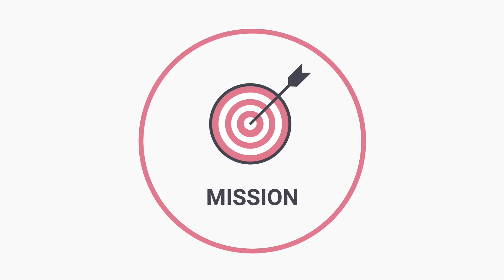Beast | 62 Amazing Facts | Vijay | Pooja Hegde | Yogi Babu | Nelson Dilipkumar | Sun Pictures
Here are some Interesting and Amazing Facts About the Upcoming Movie Beast, Starring Vijay Thalapathy and Pooja Hegde as the Lead Cast and is Directed by Nelson Dilipkumar.

Key Questions :-
0:00 Kyu iss movie ka director and writer baadla gaya?
0:03 Kon kon hai iss movie me?

Beast is an upcoming Indian Tamil-language action film written and directed by Nelson Dilipkumar and produced by Sun Pictures. The film stars Vijay and Pooja Hegde, with Selvaraghavan, Yogi Babu, Shine Tom Chacko, VTV Ganesh, Aparna Das, Lilliput Faruqui and Ankur Ajit Vikal in supporting roles.

In the upcoming blockbuster action film Beast here we are presenting some Interesting and Amazing facts regarding this movie. You will see your favorite actor, dancer and singer Vijay in lead role, Pooja Hegde will be in lead actress role, you will also notice Yogi Babu in this film. Nelson Dilipkumar is the Director of this film and Sun Pictures is the Production house.

After the completion of the production works of Master, it was reported that Vijay and AR Murugadoss would collaborate for a project produced by Sun Pictures with the film's music composed by S. Thaman. The project would mark Vijay and Murugadoss's fourth collaboration together after Thuppakki, Kaththi and Sarkar, the latter which was also produced by Sun Pictures. The project was confirmed by Murugadoss in an interview and was set to begin after the release of Master, for which Vijay had made up his mind that he would only work in a new film after the release of Master. The project was reported to be a sequel to Thuppakki, but this was denied by Murugadoss who stated that it was an original script.

Vijay has joined hands with Nelson Dhilipkumar, who has directed the films 'Kolamavu Kokila' and 'Doctor', for the action-drama 'Beast'. The first two schedules of the film have been completed in Georgia and Chennai, and the third schedule is currently underway in Chennai. The latest reports suggest that Vijay's 'Beast' will have three antagonists. Vijay will be reportedly handling three antagonists in the action drama, but all three will not be powerful ones. More than power, they will be stronger in their minds loaded with negative shades against Vijay. So, it's going to be a different method of tackling for Vijay in 'Beast'.

Recently, Malayalam actor Shine Tom Chacko, who is making his Tamil debut with 'Beast', joined the film shooting in Chennai, and he is reportedly playing as one of the antagonists. Pooja Hegde is making her comeback to Kollywood with 'Beast', and she has also joined Vijay and the team for the Chennai schedule. 'Beast' will have a few more schedules, and the team is also planning to head to Russia for a short schedule.

'Beast' is bankrolled by Sun Pictures, and the film has music scored by Anirudh Ravichander. The film’s release date is yet to be confirmed.

The music is composed by Anirudh Ravichander.

Anchor - Prachi
Script - Taruna
Editor - Ritvik Singh